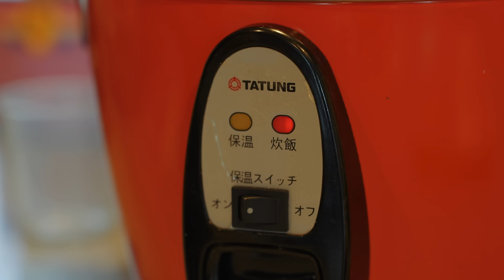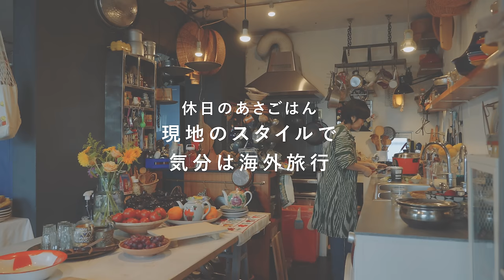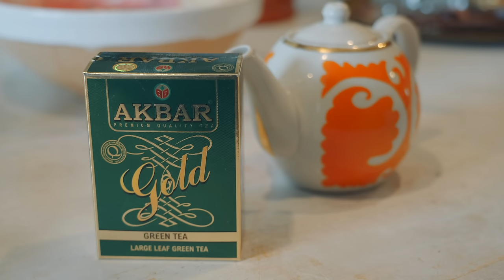味覚リセットの和食と、旅先のスタイルを気分で変えて【しあわせな朝食ダイアリー】料理研究家・口尾麻美さん篇 モロッコ/リトアニア/台湾/食器/キッチン/大同電鍋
🇲🇦いつもと違う海外の朝ごはん🇱🇹

『しあわせな朝食ダイアリー』は平日と休日の朝ごはんを見せてもらいながら、1日のスタートをどの様に過ごしたいと考えているかをお聞きしたり、朝のスイッチを入れるためのとっておきのメニューや朝ごはんづくりに欠かせないキッチン道具などを教えてもらう番組です。

🍽もくじ🍽

00:00 オープニング
00:47 平日の朝ごはん
06:50 気分が上がるお気に入りのキッチン道具（平日）
07:14 休日の朝ごはん
13:51 気分が上がるお気に入りのキッチン道具（休日）

第7回は、世界各国を旅して出会った料理を発信している料理研究家の口尾麻美さんの朝ごはんを見せてもらいました。

日頃から世界各国の料理を作るため、平日の朝ごはんは味覚のリセットも兼ねて素食を意識しているのだとか。「自分が整う気がして、今の朝食メニューはとても気に入っています」と話す口尾さん。

↓キッチン道具一覧↓
・カセットコンロ
・大同電鍋/TATUNG
・フライパン/ダイソー
・スパチュラ/ダイソー
・ボウル/南フランス
・プレート/ベトナム・リトアニア・モロッコ
・足つきまな板
・フライ返し/ベトナム
・ティーポット・ティーカップ/ウズベキスタン

🎵BGMはこちら：Rex Banner 「Stairway to the Stars」/Bob Hart 「Danse Silhouette」/Paper Planes 「Campfire Calm」

撮影 : 神谷年寿
企画 : 株式会社クラシコム
製作 :  KURASHI&Trips PUBLISHING